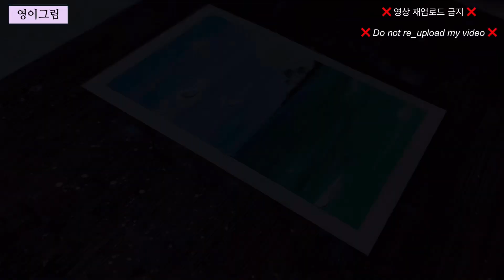오일파스텔 초보, 간단한 해변 여름 풍경화 그림그리기 기초 oil pastel drawing, summer landscape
여름이 오고 있어요 🏝
시원한 그림 그리시면서 시원한 여름을 나아가보아요

여러분들 항상 예쁘게 봐주시고 따뜻한 댓글 감사합니다 ❤️

- 좋아요는
그림 그리는 저에게 큰 원동력이 된답니다 :)

※ 영상을 보시고 따라 그린 그림(따라 그리는 그림 과정)을 영상으로 찍어 올리시면 안 됩니다.

※ 제 영상의 그림을 보고 따라 그려서 유튜브에 올리시면 안 됩니다.

※ 유튜브에 따라 그려서 올리지 마세요.

💛 영상을 보고 따라 그린 그림 이미지는 ‘영이그림’ 출처만 남겨주시면 SNS 올리셔도 됩니다. 출처를 꼭 밝혀주세요 :)

인스타그램에서 @cg_vely 태그 해주시면 구경하러 갈게요 !

※ 영상 다운로드 및 2차 편집, 재업로드 금지합니다.

- 사용한 재료 :
180g 켄트지
종이테이프
문교 소프트 오일파스텔 72색
프리즈마 유성 색연필
시넬리에 오일파스텔 흰색
흰색 포스카

Hello :)
Very easy oil pastel drawing for beginners.
I show you how to draw snowy landscape painting
with oil pastel step by step.

* Don’t upload my video anywhere.
* Don't use my paintings commercially.
* Don't upload a copy of my paintings on YouTube.
* Upload to YouTube is prohibited.